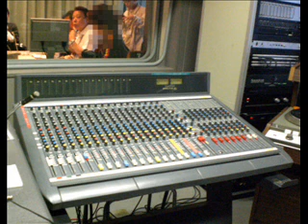ヒロノツトムの走れタコ！２２年９月７日前編.wmv